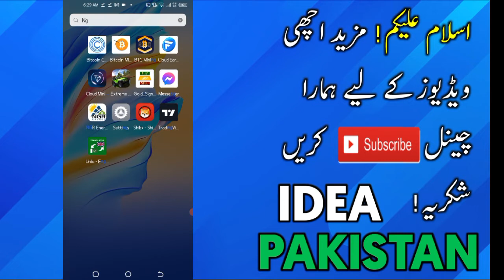Ngr App Withdraw Pending Problem | ngr app withdraw not receive | ngr app real or Fake